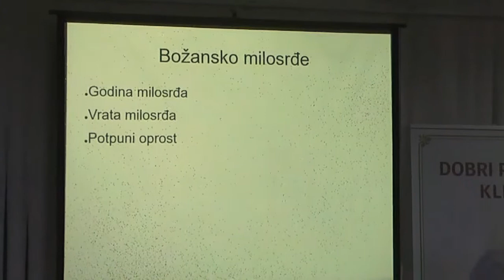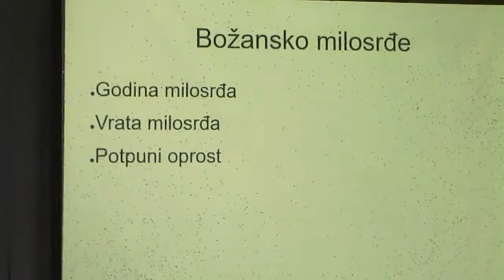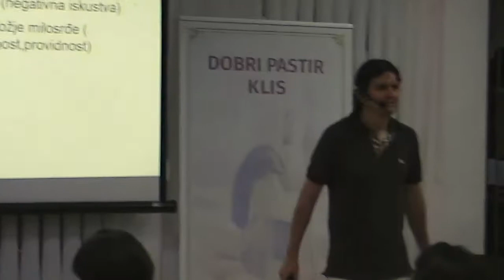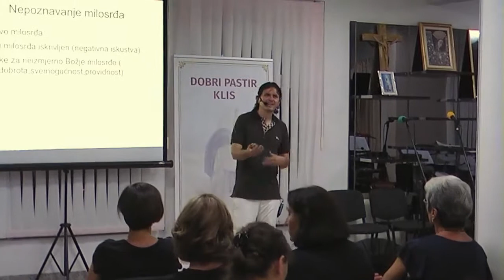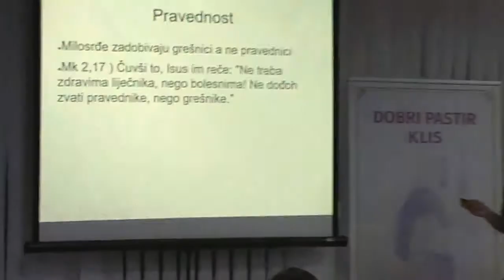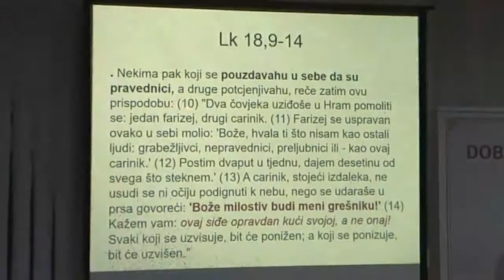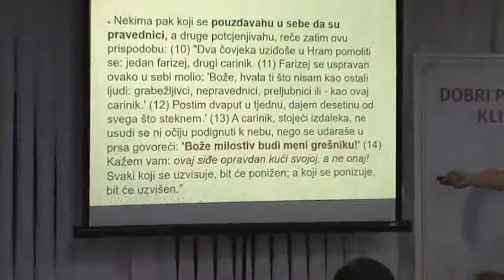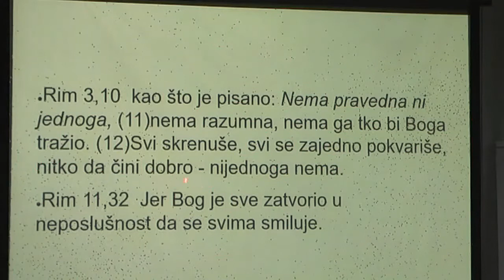'Božansko milosrđe - 1. dio' (1 od 3) - tumačio Goran Granić 04.07.2016